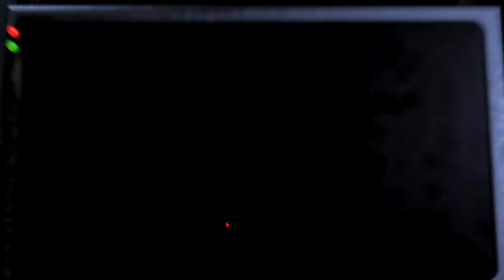Spooky Nights at Freddy's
things start to get froggy